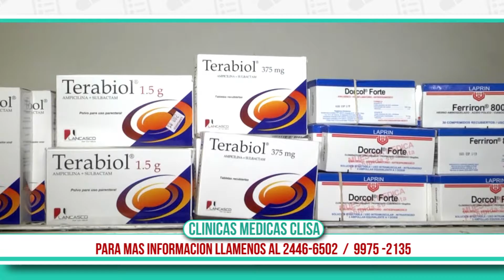CLINICA MEDICA CLISA SPOT 2017